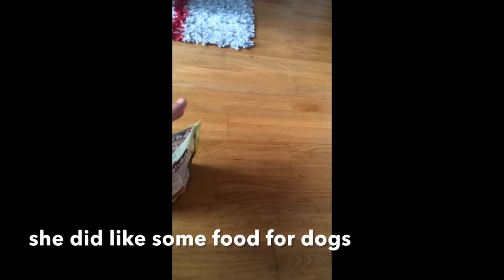Silken Windhound Sassy (Starcastle Hounds Buzzer) In loving memory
In loving memory of „Sassy“, our unforgettable Silken Windhound who lived in Austria and was bred in Starcastle Hounds Kennel by Susann Stjernborg in Sweden.